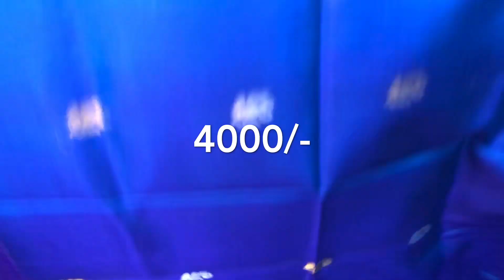Christmas New year Special Uppada Sarees Part-2 by Bhamas Kitcehn and Vlogs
Hey Everyone,
          This video is all about Uppada Pattu  Sarees   These are  reasonable  and are of good Quality Sarees.Hope you all like it.
Address:
Jayasree Rama Handlooms
Uppada,E.G DISTRICT